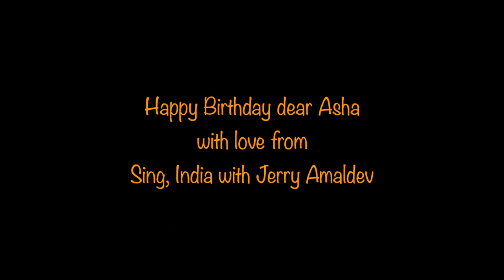HAPPY BIRTHDAY DEAR ASHA !!!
Many many Happy returns of the day dear Asha.